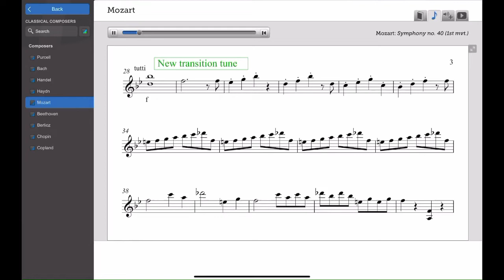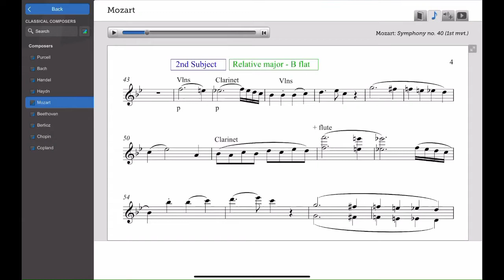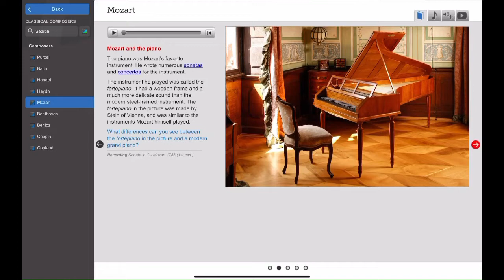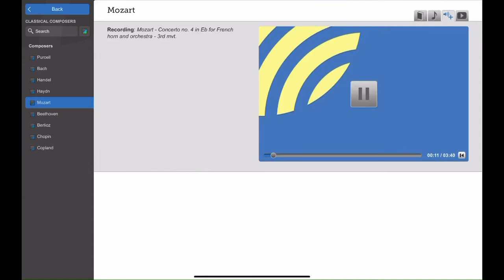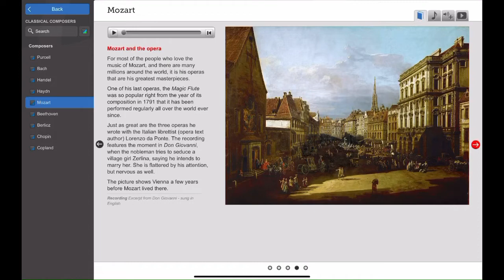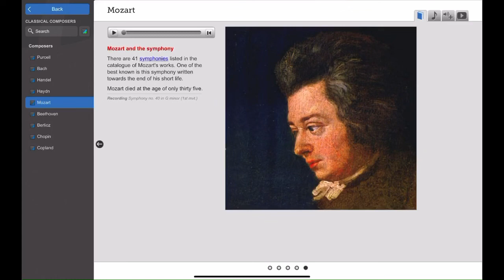Mr. D talks about Mozart